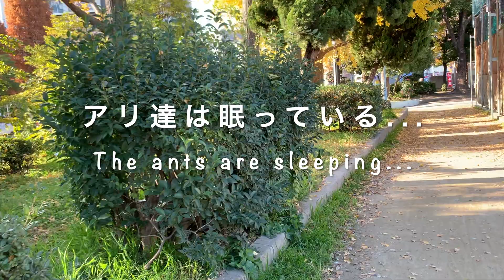【アリ越冬】越冬期間のアリ観察〜巣に籠るアリ達〜 ◆ Observing ants during the hibernation period◆ アリ飼育観察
越冬期間に見られるアリの行動の一つ、巣籠もりの様子を集めました。